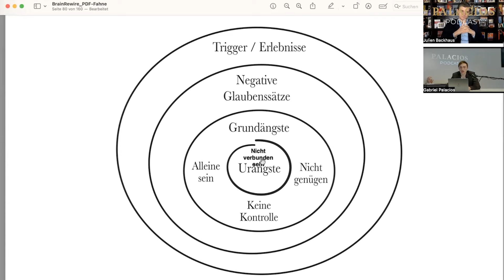Gesunder Egoismus: Unternehmer erklärt, wie er bei Karriere und Erfolg hilft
Wie kann gesunder Egoismus bei Karriere und Erfolg helfen? Der Medienunternehmer, Verleger und Bestsellerautor Julien Backhaus teilt seine Erfahrungen und Erkenntnisse in diesem inspirierenden Interview. Als jüngster Zeitschriftenverleger Deutschlands und Herausgeber des bekannten ERFOLG Magazins kennt er die Geheimnisse der erfolgreichsten Menschen – von Wladimir Klitschko bis Bushido. In seinem Buch „EGO – Gewinner sind gute Egoisten“ erklärt er, warum gesunder Egoismus der Schlüssel zu persönlichem und beruflichem Erfolg ist. Erfahren Sie, wie Sie von seinem Wissen profitieren können und welche Bullshit-Regeln Sie unbedingt hinterfragen sollten.

Inhalt:
00:00 Vorstellung
01:33 Wie würdest du für dich Erfolg definieren?
03:52 Wie wichtig sind Urkunden für den Erfolg?
06:13 Bullshit Rules | 50 Regeln, die sie brechen müssen, um Erfolg zu haben
10:11 Umgang mit Erwartungen anderer
15:08 Überwindung von Ängsten und Glaubenssätzen
21:52 Unterschied von Preis und Wert
30:51 Durchbrechen der Angst
36:30 Egoismus

Nie mehr EINSAM? 3 Tipps wie DU JETZT alleine glücklich sein kannst!"